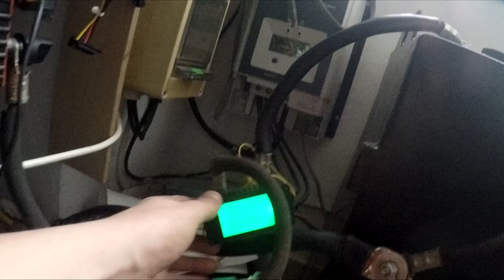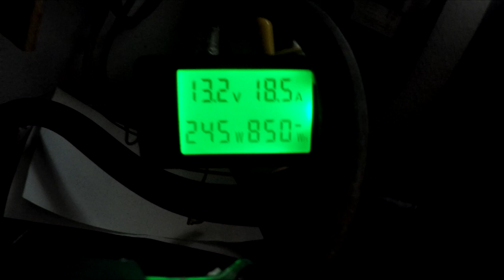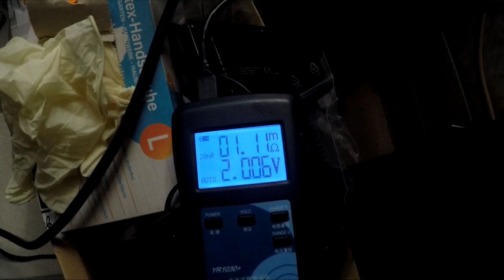Gabelstapler Akku Regenerieren | Von 3 auf 6KW Teil 9